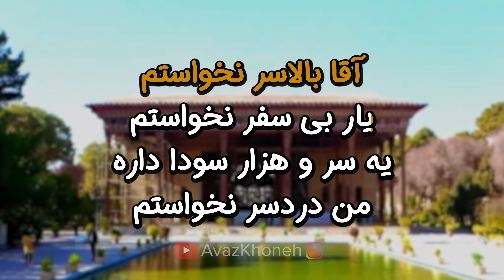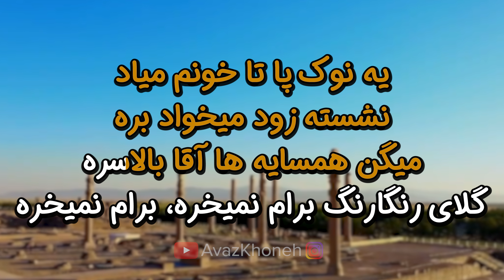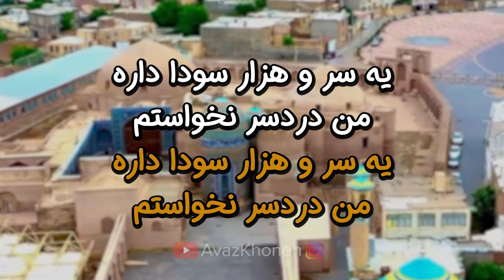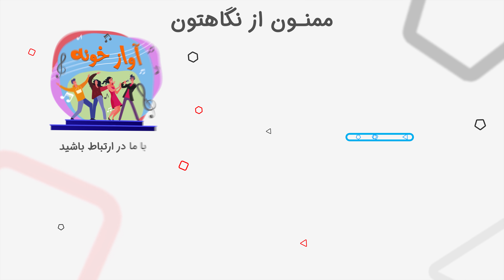Tara - Aga Bala Sar 8K (Farsi/ Persian Karaoke) | (تارا - آقا بالاسر (کارائوکه فارسی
► Song - آهنگ: Aga Bala Sar - آقا بالاسر
► Artist - هنرمند: Tara - تارا
► Album - آلبوم: Leili - لیلی

اقا بالا سر
بگیر و ببر
شهره ی شهر
نخواستم
اقا بالا سر
بگیر و ببر
شهره ی شهر
نخواستم
آقا بالاسر نخواستم یار بی سفر نخواستم
یه سر و هزار سودا داره من دردسر نخواستم
خونم تو شیشه میگیره همش بهونه میگیره
یه روز تا پا خونم میاد نشسته زود میخواد بره
میگن همسایه ها آقا بالاسره
گلای رنگارنگ برام نمیخره برام نمیخره
دوباره باز میای رو زخم من نمک بپاشی
برات سفره نچیدم که تو هم نخورده باشی
خدارو خوش میاد به پات بسوزم تو نباشی
آخه قصه ی ما به کجا کشیده و تو کجاشی
آقا بالاسر
بگیر و ببر
شهره ی شهر
نخواستم
آقا بالاسر
بگیر و ببر
شهره ی شهر
نخواستم